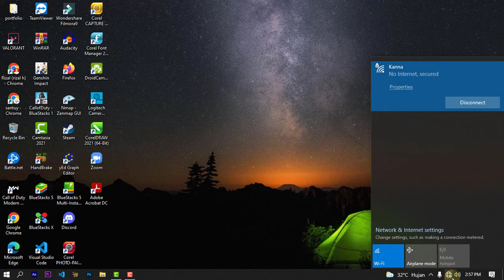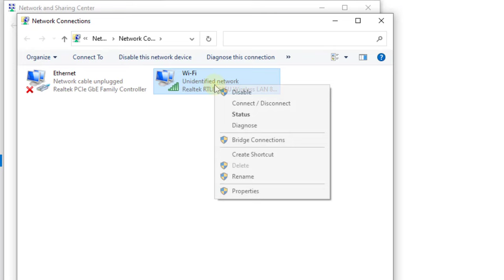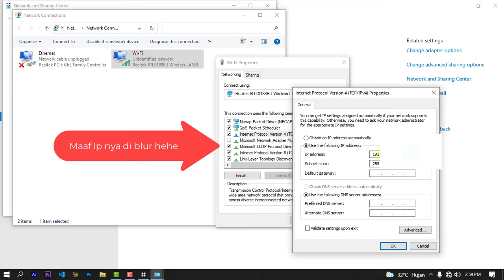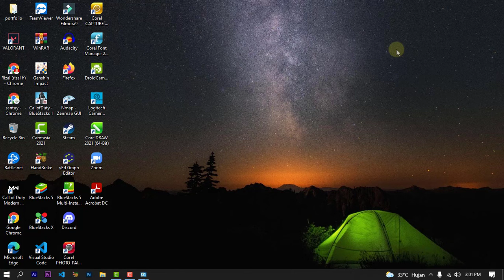Cara atasi wifi no internet secured , no internet access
Hallo semuanya berikut cara Mengatasi wifi no internet secured atau no internet access semoga dengan tutorial ini bisa membantu kalian 🙏

jika tidak bisa semua bisa kalian coba beli
adapter wifi tp-link seperti saya 👇

wifi laptop Bermasalah,  wifi laptop tanda seru, wifi laptop tidak bisa connect, wifi no connected

semoga berhasil ya wifi laptop nya 😁